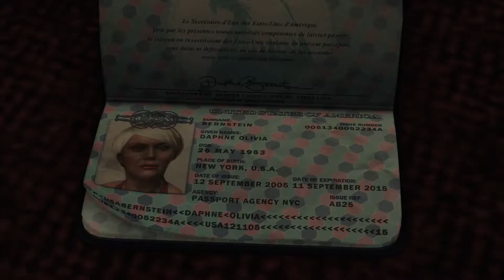Max Payne 3: Panama Canal Blues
See the latest gameplay videos from popular games, unboxing videos, and how to draw series. I will be adding other types of videos in the future.  Thank you for visiting the channel